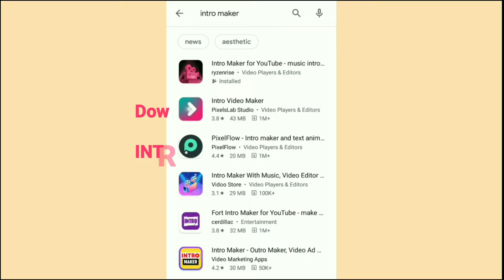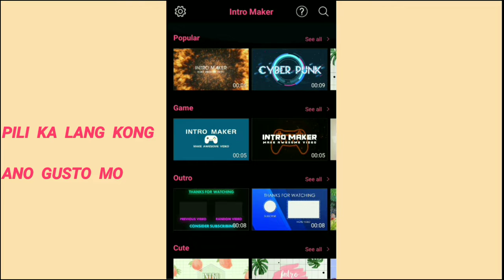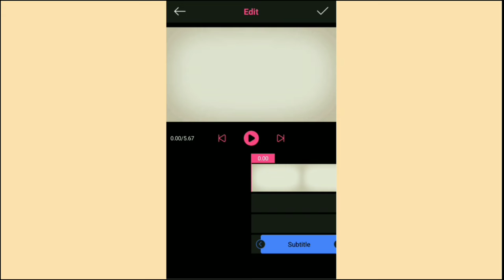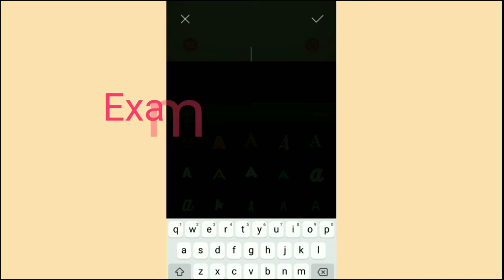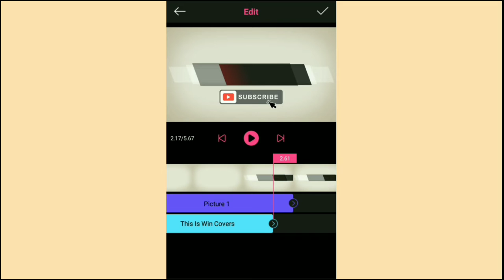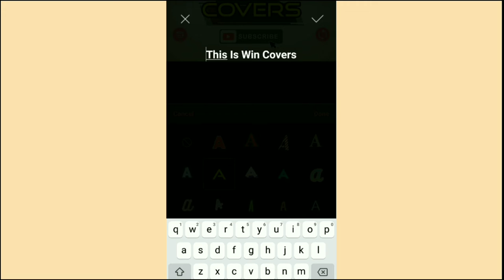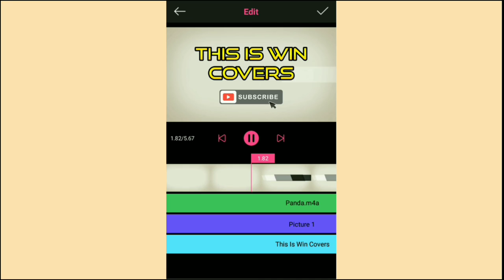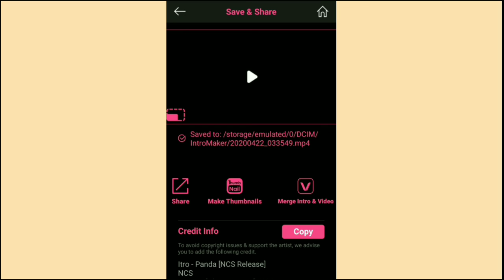PAANO GUMAWA NG INTRO SA YOUTUBE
Title: Fun Time Type of music: Retro Jazz Hip Hop Mood: Happy Download